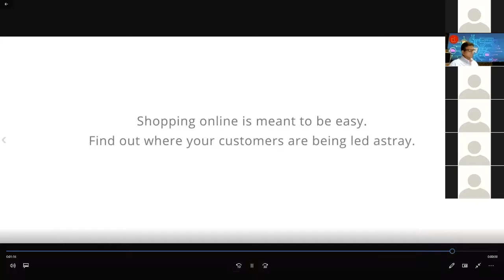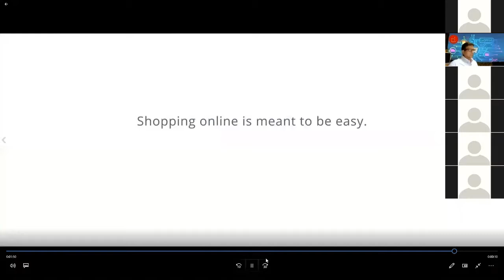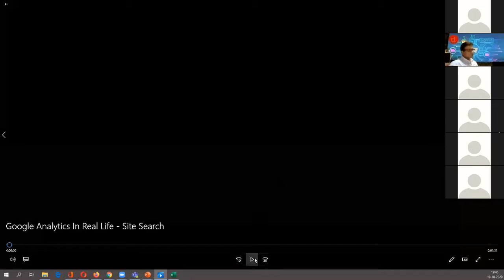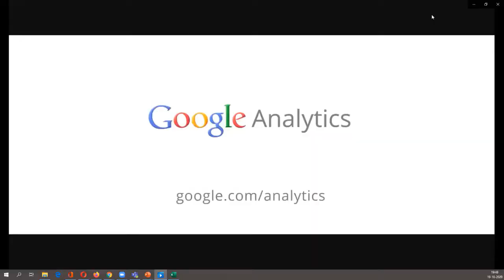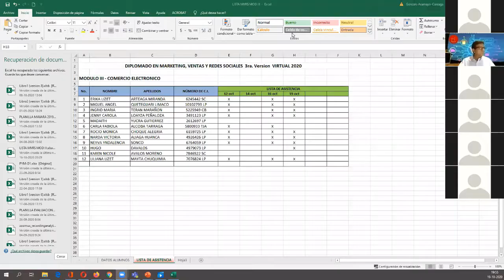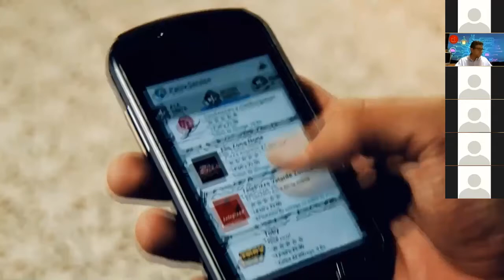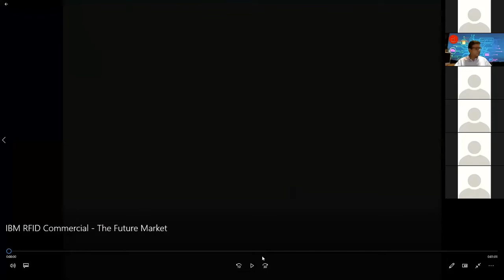MVRS3 CUARTA CLASE EN LINEA